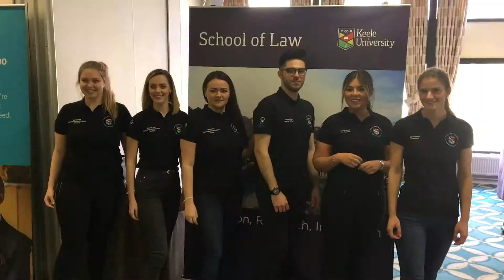Keele University - School of Law - Law Fair - 27 February 2019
On 27 February 2019, Keele Law School held the first annual Law Fair. We had over 450 students registered and 30 exhibitors. It was a busy and vibrant event enjoyed by both the students, visitors and speakers.

Many students came away with offers of work experience and inspirational stories of success from our many alumni who came to represent their firms and Chambers.

We had talks throughout the fair which gave students a valuable insight into topics such as the use of social media, being a paralegal at EY Review Law, Legal tech and lawyers of the future and valuable tips on how to apply for a training contract.